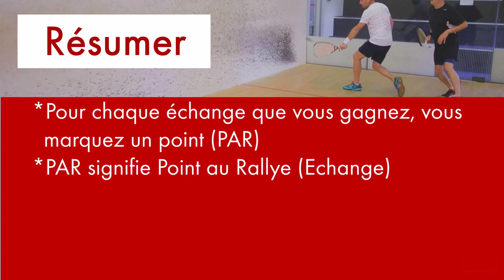What is Squash57? - French